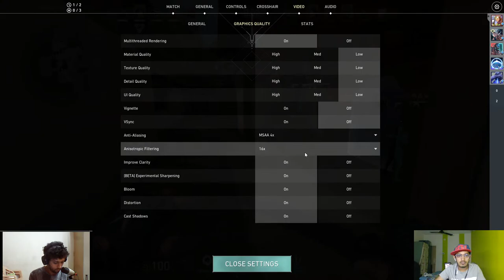Valorant live Stream india With the gujju amdavadi squad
COPYRIGHT :
Everything on this channel is created by the owner of this channel Jimish Gajjar & Raj Bhavsar, using any of the content without our permission is not granted.